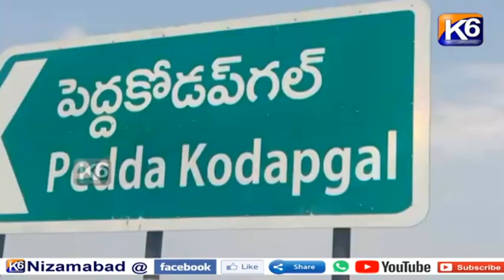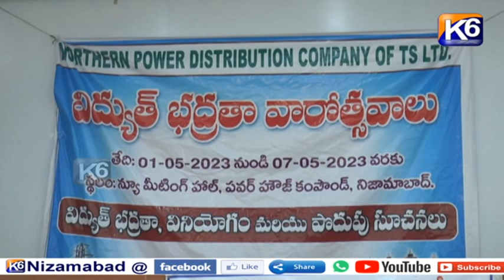GTPL Daily news || 06 05 2023 || 7 30 pm